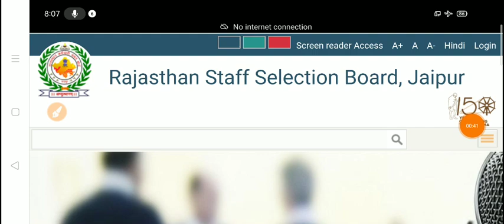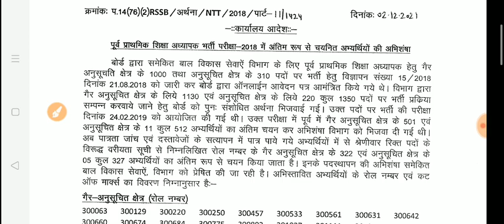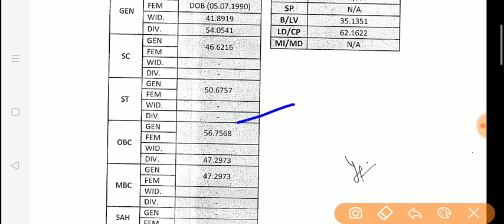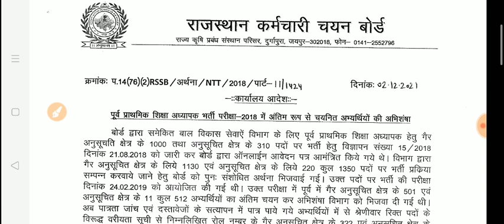Rajasthan NTT Bharti 2018 Final Result / NTT 2018 Result / NTT Bharti 2018 Latest News Today